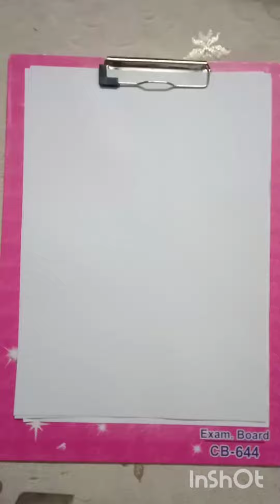ladki ka pencil sketch